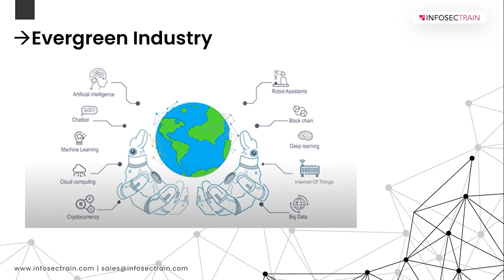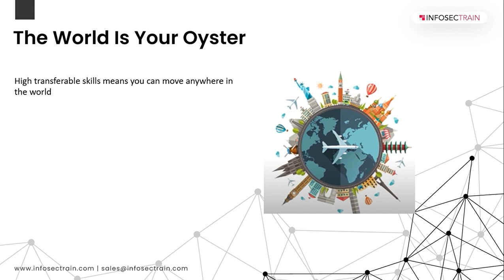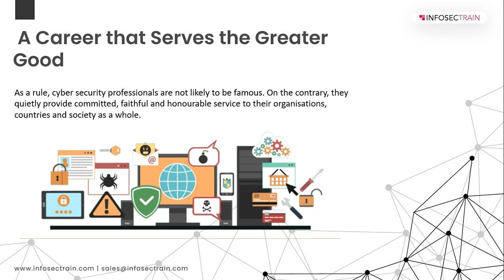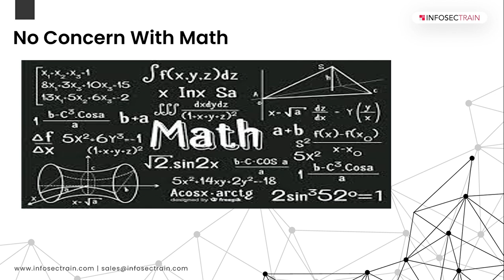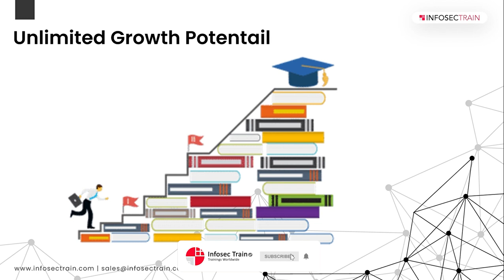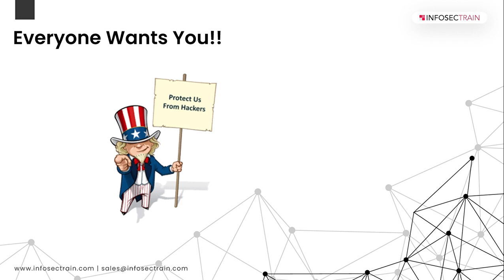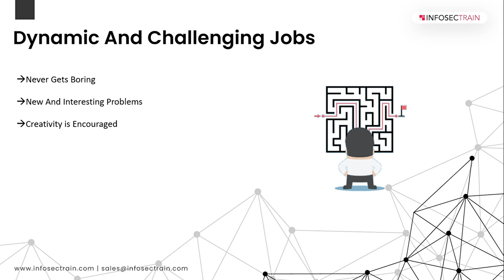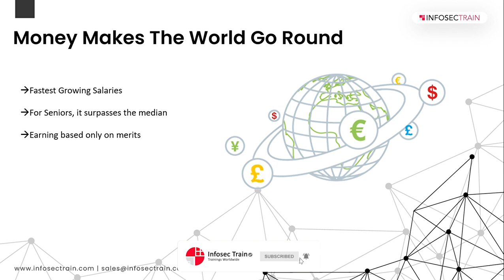Top 10 reasons to pursue cyber security in 2022 | InfosecTrain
With the rapid enterprise digitalization across the globe, cyber threats are becoming an increasing concern. Therefore, the demand for skilled cyber security engineers and experts are at an all time high and is predicted to increase even more in the coming decade. Here, we explore the top 10 valid reasons that you should consider to pursue cybersecurity in 2022.

✔️Evergreen Industry
✔️Work With Top Security Agencies
✔️Unlimited Growth Potential